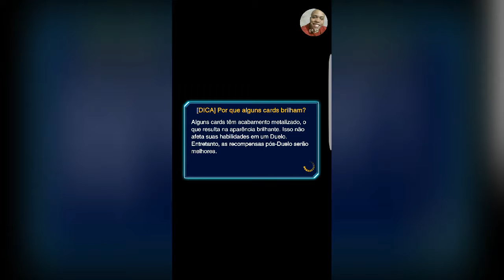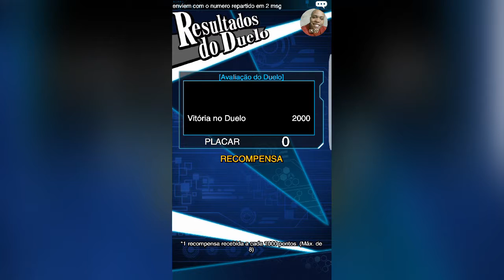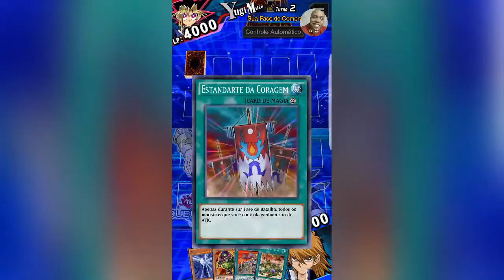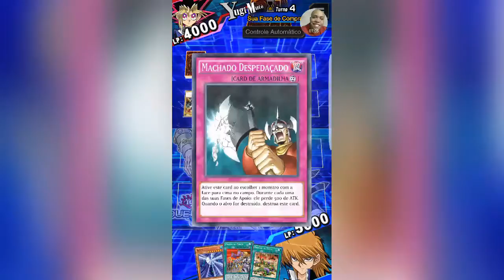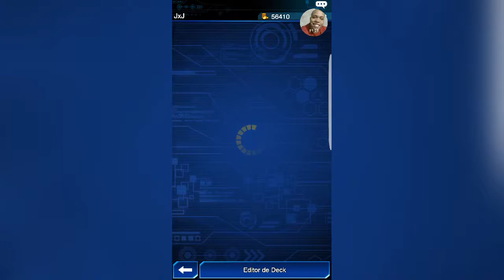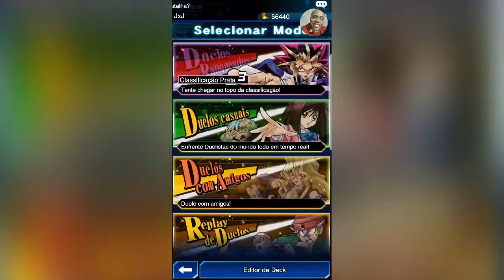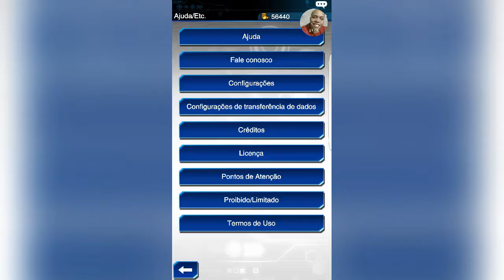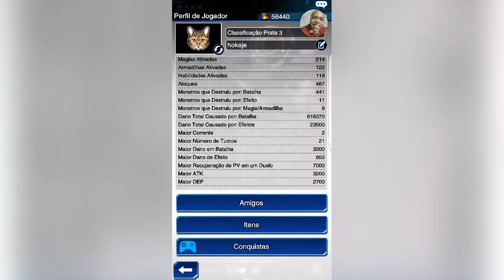Yu-Gi-Oh Duel links - Jogador X Jogador #10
Yu-Gi-Oh Duel links - Jogador X Jogador